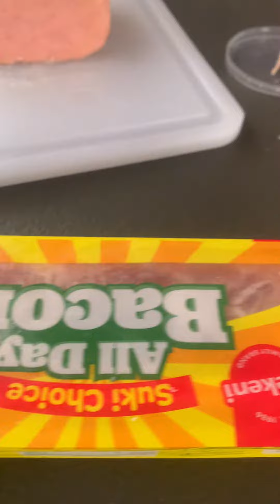Fried Spam Cheese l Son’s requested Recipe experiment l Zildgian’s Tv l heizzvlog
My son Harvey is requesting to cook “Fried Spam Cheese” as he consciously asking on how to make it and since “Holiday” meaning no classes in school… they’re you have it! tadaaaa……

Hope you like it and Thanks for your time 🫰🧡